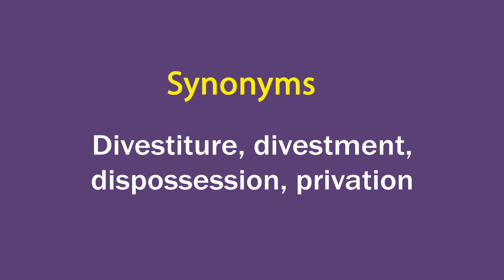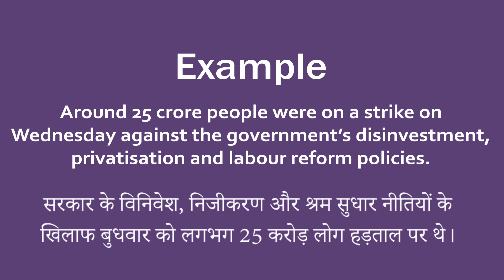Disinvestment In Hindi - HinKhoj Dictionary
Hello Friends!
Tomorrow WOD
Disinvestment means the withdrawal or reduction of investment. And Hindi meaning is विनिवेश
We choose this word as Word of the day with sentence example - Around 25 crore people were on a strike on Wednesday against the government’s disinvestment, privatisation and labour reform. The Disinvestment is used as a Noun.
To find more meaning and word details Disinvestment